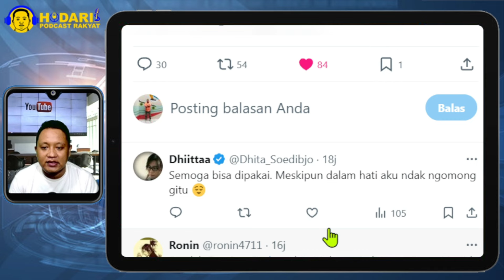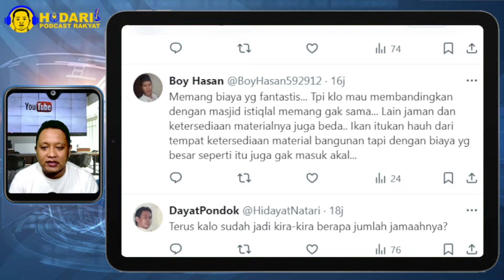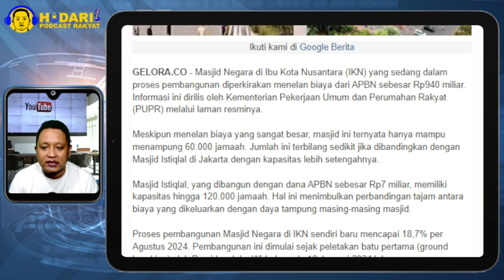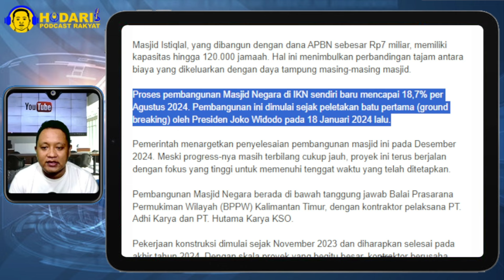JOKOWI HARUS DIPERIKSA...!! MASJID IKN TELAN BIAYA RP940 MILIAR, ISTIQLAL YANG DIBANGUN RP7 MILIAR!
Masjid Ikn Telan Biaya Rp940 Miliar, Kapasitasnya Hanya Setengah Dari Istiqlal Yang Dibangun Rp7 Miliar